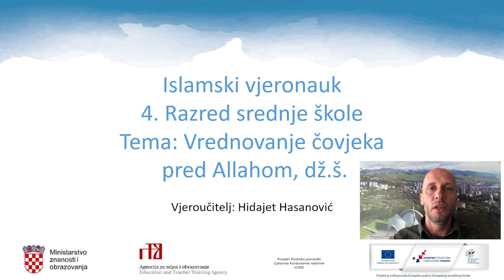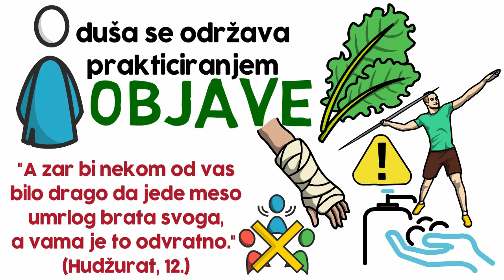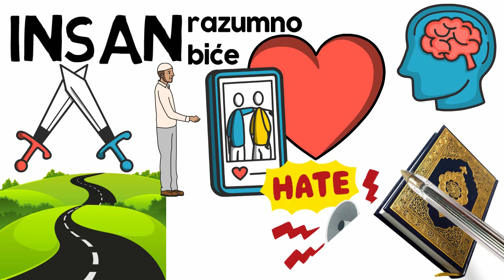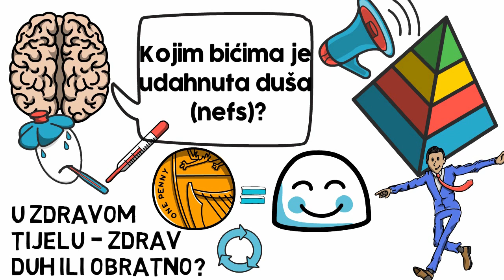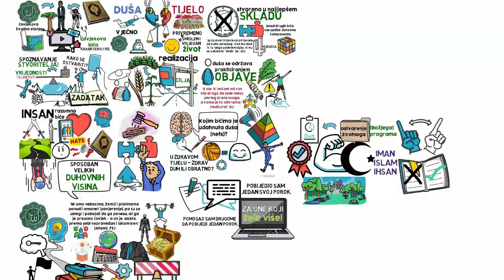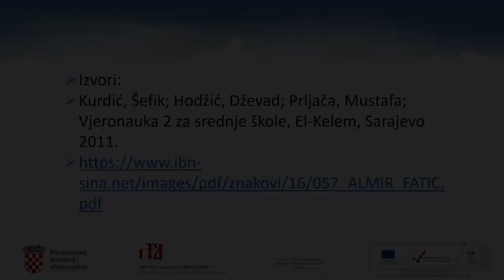Vrednovanje čovjeka pred Allahom, dž.š. | 3. lekcija Islamskog vjeronauka za 4. razred srednje škole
Ovaj video je REUPLOAD videa koji se nalazi na kanalu "i-nastava" ; koji je obradio NUN Production STUDIO.

NOVO : otvorili smo instagram profil na kojem ćemo dijeliti specifične (najbolje) isječke iz predstojećih videa i predavanja, ali i neke podsjetnike iz prijašnjih tema koje smo obradili!!! Tu nam se možete obratiti za sve ideje za buduće video! FOLLOW bi nam značio mnogo, Allah Vas svakim dobrom nagradio!

Pretplatite se naš kanal i podržite naš rad širenjem i dijeljenjem naših animacija, vlogova i predavanja! BarekAllahu fikum!